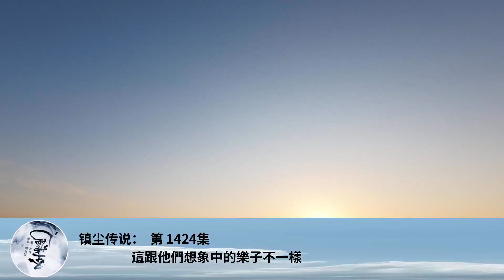鎮塵傳說： 第 1424集